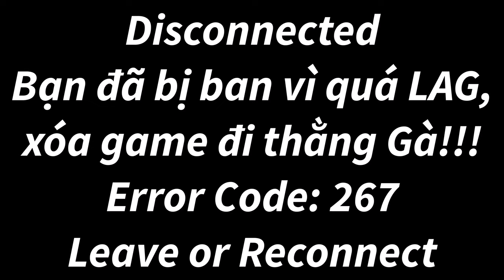Khi Công Chúa Gà vs Phật quá Gà?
Nội Dung 👉 Khi Công Chúa Gà vs Phật quá Gà?

7. Blox Fruits👇Click the link and Play Blox Fruits

Tiếng Việt.

🎵Music🎶